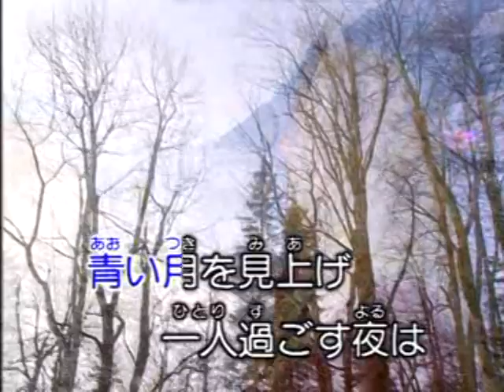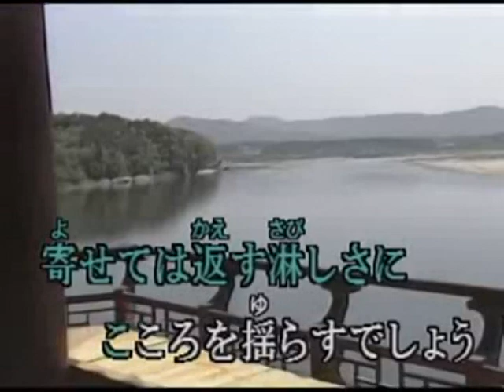離別（イビヨル）/ 李成愛 / 秀容 翻唱